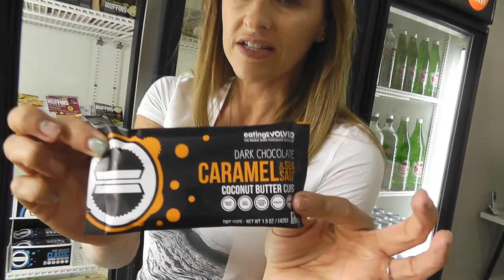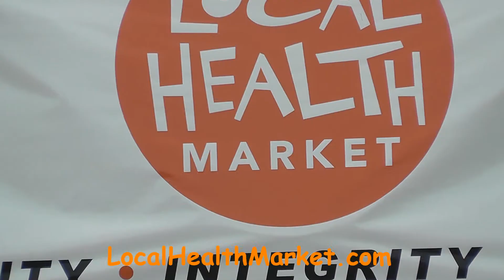San Antonio Nutritionist Has Everything You Need At Local Health Market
We are not an A-Z supplement store and have so much to offer.

If you are late for work and need to pick  up something healthy and tasty, we have "Healthy Meals To Go" and organic coffee by the cup.  If you're heading for a workout, try one of our pre-workout drinks and some of the cleanest sports nutrition on the market.

If you are really looking to make some health changes,  As a Certified Clinical Nutritionist,  I can consult with you to give you some holistic nutritional guidance. While you're at the store, you can do a body composition analysis for only $20 and followup a month later to monitor your progress for only $15.

We are located at the corner of Bitters and Huebner in the Valencia Village retail center.  Come on over and see us -- I'd love to talk to you!